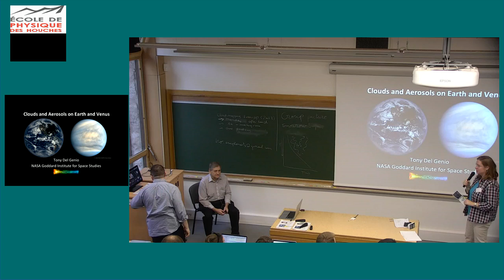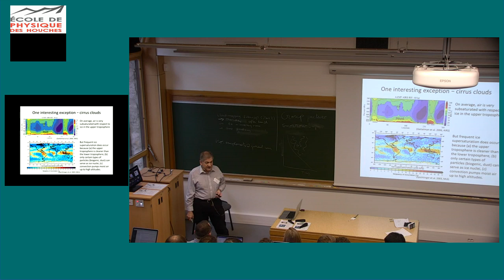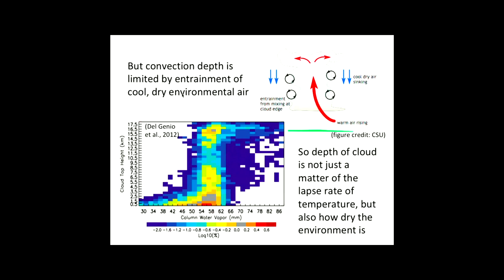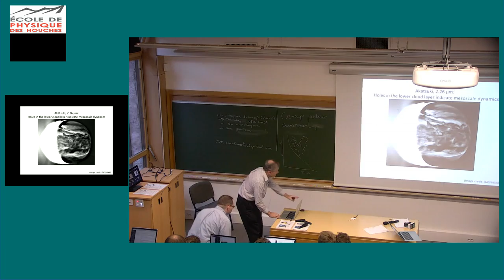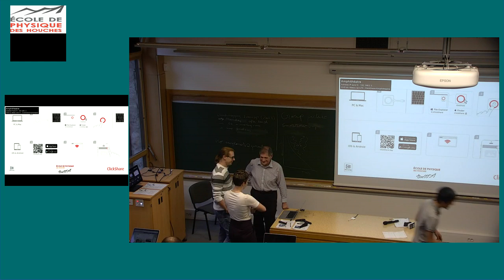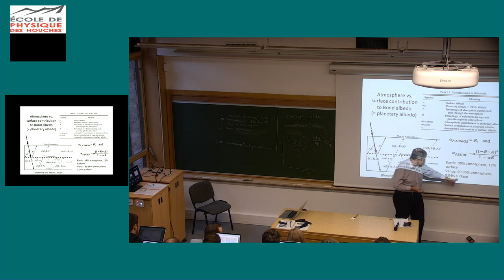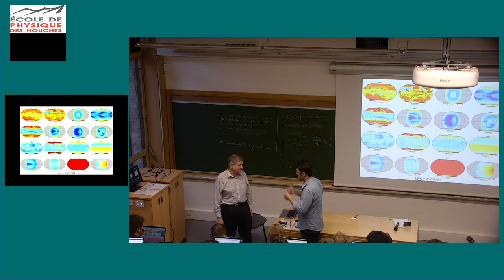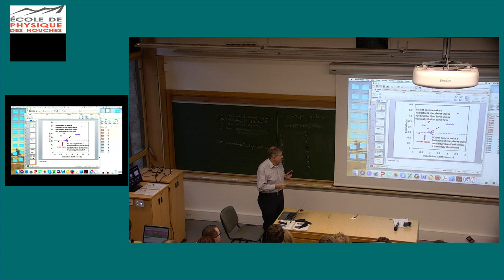Clouds & aerosol on Earth & Venus (Lecture + activity)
T. Del Genio